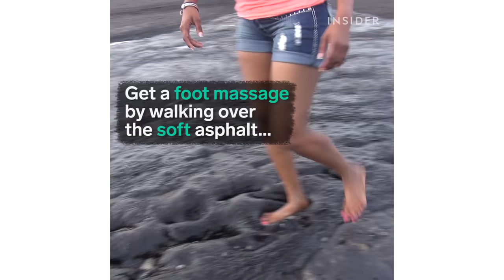Lake In Trinidad Has Spa-Like Effects On Your Body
Pitch Lake in Trinidad has been called the "fountain of youth." It helps to reduce pain and makes you feel like a young sprout again!

The INSIDER team believes that life is an adventure!